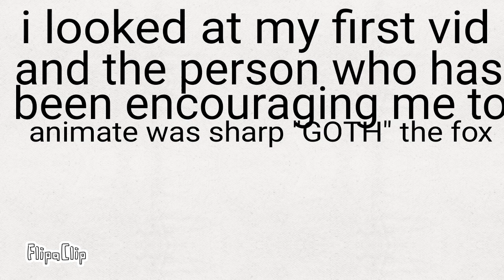the person has been engouraging me to animate :3